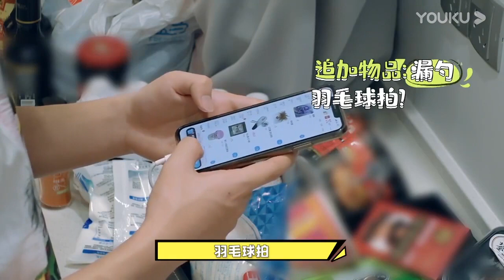⭐【看我的生活】| 黄明昊亲自下厨，各种操作惊呆众人，厨房没炸掉是奇迹了。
该视频源于综艺《看我的生活》
     《看我的生活》是一档聚焦明星真实独居生活的青年独居图鉴，以艺人真情实感的发声、生活观点的输出，折射出观众自身的生活，凸显不同独居生活方式与生活观念的强烈碰撞，引发社会共鸣。
      节目邀请70、80、90、00后独居艺人代表，真实记录不同时代人群各具特色的独居生活；并和观察团一起观察自己和他人的生活状态，号召独居青年爱自己，也要爱自己的生活。
     《看我的生活》希望给独居生活一个新的视角，让大众看到，生活没有固定模式，一个屋檐下的一家人，亦或是一个人在屋檐下，重要的是我们没有被现实裹挟着失去方向，当卸下社会角色回归生活当中，每一个独自生活的人就变得格外鲜活，也特别真实，一人一世界。
      主要嘉宾：李维嘉、大张伟、欣然、马思纯、佘诗曼、王大陆、林允、黄明昊、陈学冬。